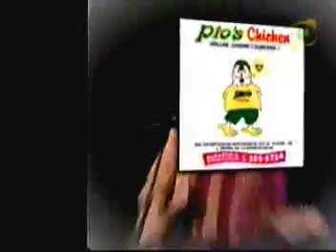Jas_Mascaly TV 2004-COMPLETO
El Especial del Humor